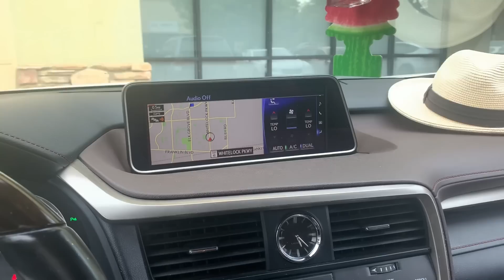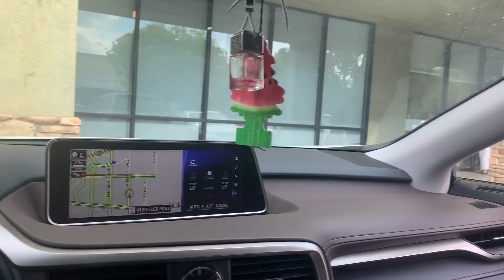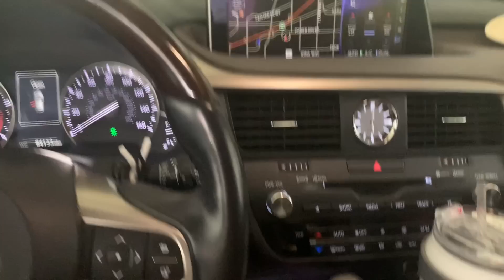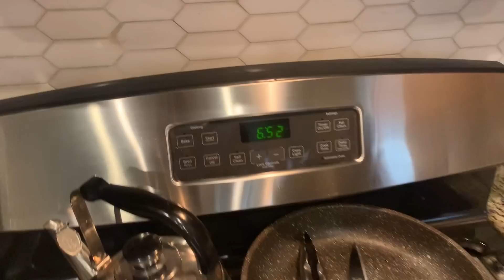Last week of school